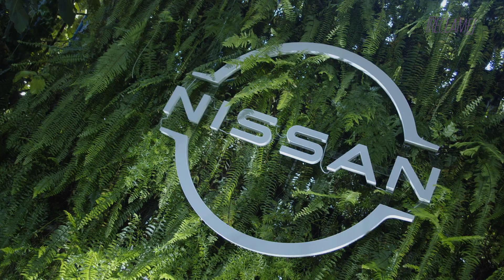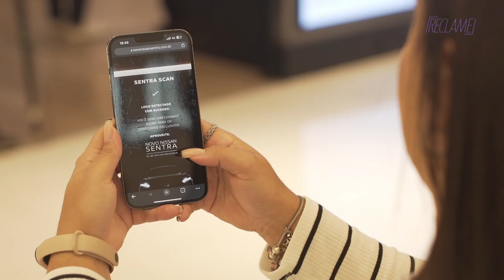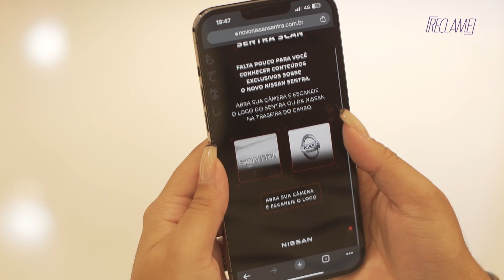Reclame - Lançamento Nissan Sentra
O Reclame cobriu o lançamento do novo Sentra da Nissan em parceria com a Lew'Lara\TBWA e agora você confere tudo que rolou por lá!

Allen Lins mostra pra gente todas a inovações e ativações imersivas que a Nissan preparou para apresentar o novo Sentra. Dá o play e confira!